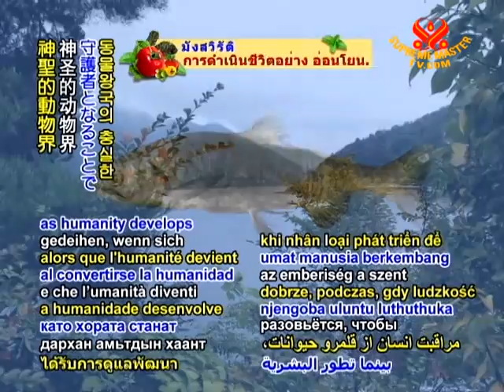A rare species of Japanese salmon is rediscovered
In animal news, a rare species of Japanese salmon is rediscovered. Black kokanee or "kunimasu," a fish that grows up to 30 centimeters, had not been seen since 1940, and was declared to be extinct. Recently, however, Professor Tetsuji Nakabo and colleagues of Kyoto University found the fish in Lake Saiko. Professor Nakabo said, "This is a very interesting fish - it's a treasure. We have to protect it and not let it disappear again." Professor Nakabo stated that the species will survive if Lake Saiko's environment is maintained and the fish are protected.

Congratulations, Professor Tetsuji Nakabo and team, on this wonderful discovery. May the precious black kokanee thrive as humanity develops to be devoted guardians of the sacred animal kingdom.